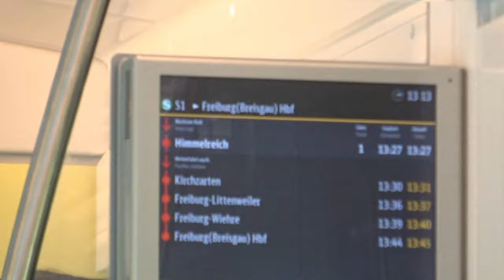Hinterzarten - город летающих лыжников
Hinterzarten - Хинтерцартен это город летающих лыжников
В городе есть известный во всём мире комплекс трамплинов Адлер, здесь проводят международные соревнования по прыжкам с трамплина, как зимой так и летом.
И вообще , это курортный городок Шварцвальда.

Музыкальное сопровождение взято сдесь:
 Musik von Rain Forest Sleep (Yoga / Meditation / Relaxation)
NaturesEye